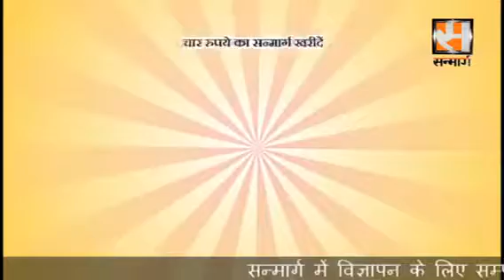Sanmarg-Atin Ghosh on Industriyalist Ice